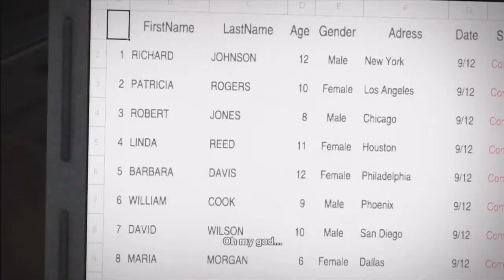Let's Play Dead Rising Episod: 22 - Biodling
Att odla bin är mycket roligare med bil. Att ingen har tänkt på de förr!

Glöm inte bort att ge en tummen upp, subscribea och lämna gärna en kommentar om ni gillade denna video. Så ses vi på söndag igen. Halljdå! // Turbo Sven